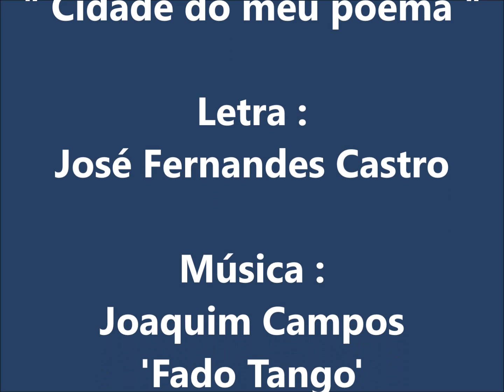NANO VIEIRA - "Cidade do meu poema" - Letra : José Fernandes Castro - Música : Joaquim Campos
NANO VIEIRA
" Cidade do meu poema "
Letra : José Fernandes Castro
Música : Joaquim Campos
'Fado Tango'